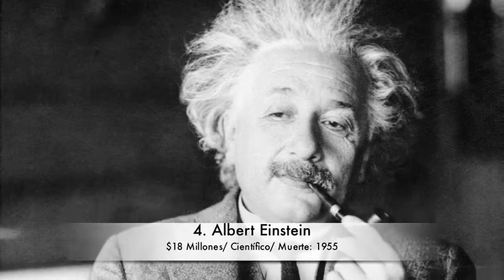Las 10 celebridades ya fallecidas que más cobraron en 2008